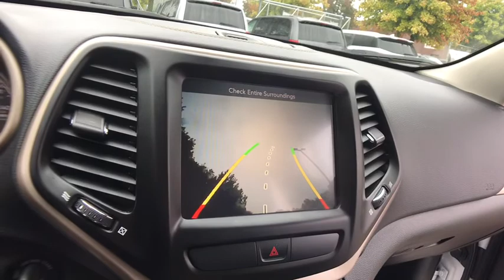2017 Jeep Cherokee Rochester Hillls, Clarkston, Troy, Waterford, Southfield, MI 50629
Bright White Clearcoat Used 2017 Jeep Cherokee available in Rochester Hills, Michigan at Milosch's Palace CDJ. Servicing the Clarkston, Troy, Waterford, Southfield, MI area.

Certified - 2017 Cherokee Latitude **4WD**Bluetooth**Back-Up Camera**Heated Seating**Excellent ConditionbrbrThis vehicle also includes USB Port, Heated Steering Wheel, Remote Start, Satellite Radio, Radio Wheel Control, Auto Headlights, Keyless Entry, Temperature and Compass, Heated Mirrors, Alloy Wheels, Side Air Bags, Traction Control, MP3, Power Outlet, Fog Lights, Luggage Rack, and Split Rear Folding Seatingbrbr2017 Jeep Cherokee Latitude 9-Speed Automatic 4WD Recent Arrival! White Certified. FCA US Certified Pre-Owned Details:brbr  * Vehicle Historybr  * Transferable Warrantybr  * Limited Warranty: 3 Month/3,000 Mile (whichever comes first) after new car warranty expires or from certified purchase datebr  * Roadside Assistancebr  * 125 Point Inspectionbr  * Warranty Deductible: $100br  * Includes First Day Rental, Car Rental Allowance, and Trip Interruption Benefitsbr  * Powertrain Limited Warranty: 84 Month/100,000 Mile (whichever comes first) from original in-service datebrbrbrThe Milosch family has been serving Lake Orion and Oxford's automotive needs since 1967. Come experience the Palace Advantage! We want to give you a fair and competitive price upfront. We would also love to have your trade-in! We will give you a fair market trade value for your vehicle. Want to know what your trade is worth? Use our Kelley Blue Book Instant Cash Offer feature on our website to get a guaranteed value for your vehicle.brbrOur Service Department & Express Lane are open convenient hours during the week and Saturday. We also offer a free service shuttle for local customers, a customer lounge with free coffee and popcorn, as well as free wireless internet. We also offer a free car wash with every service.